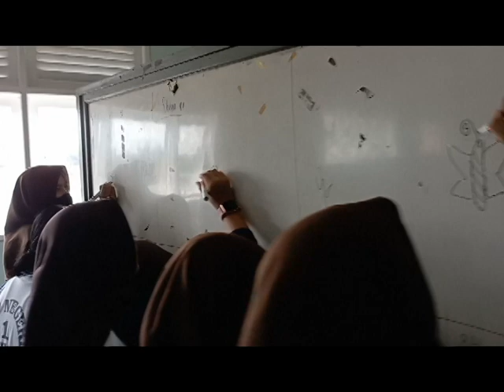keseruan kelas wirausaha kreatif sejak dini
berisi video tentang aktifitas seni : workshop wirausaha kreatif